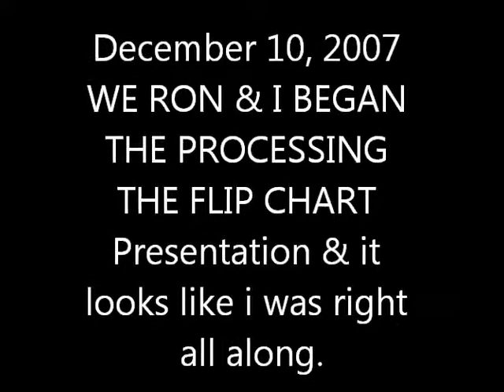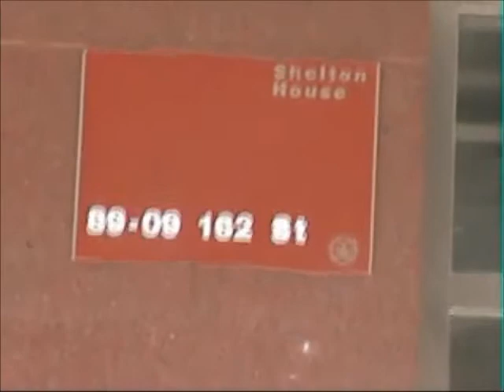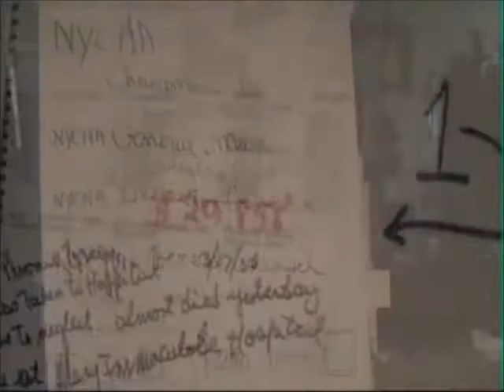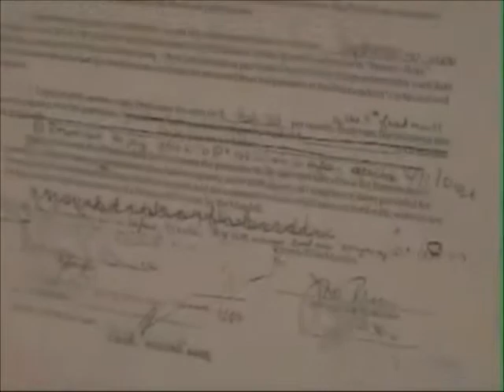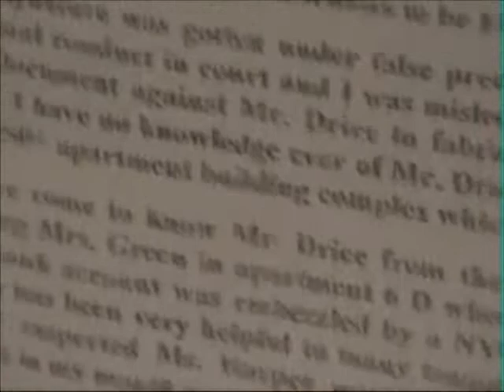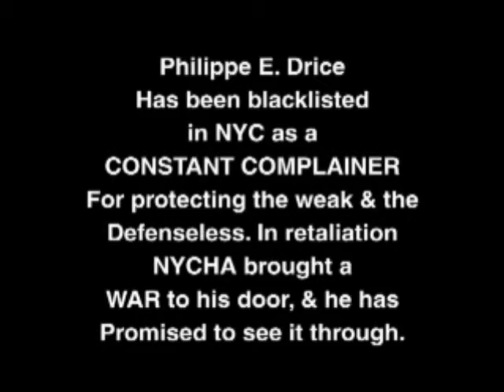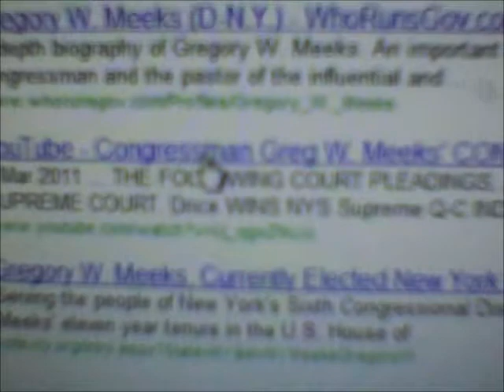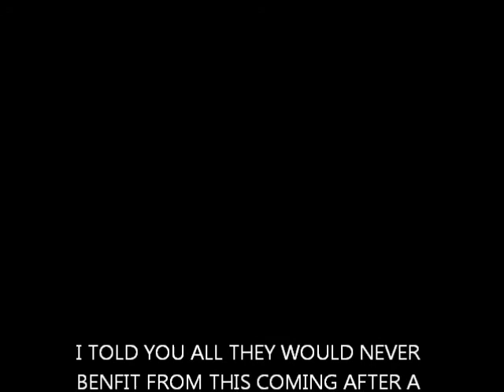THE HOUSING WHISTLEBLOWER WAS DESTROYED FOR AIDING A SENIOR CITIZEN IN DISTRESS # 4